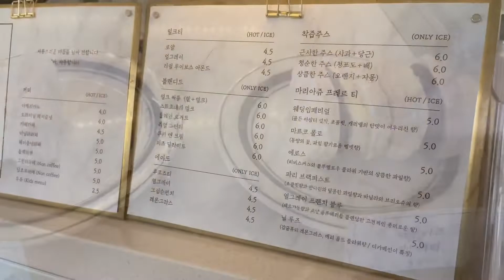vlog 광주 마카롱 맛집 , 디저트 먹방 브이로그